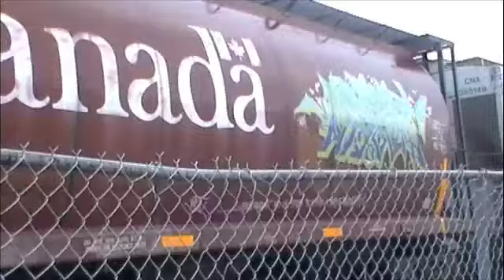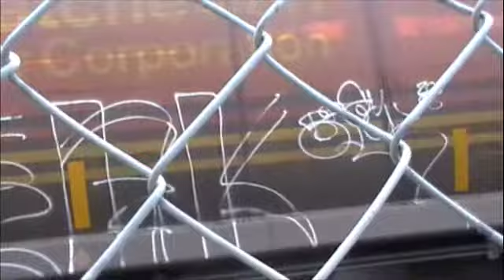cp rail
rail fanning with jordan